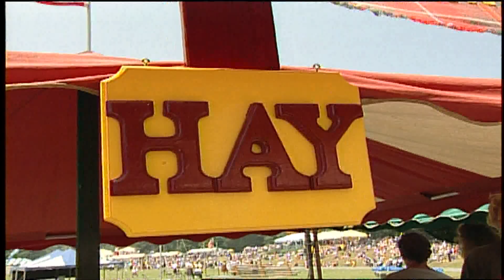WJHL Rewind: 2000 Highland Games at Grandfather Mountain